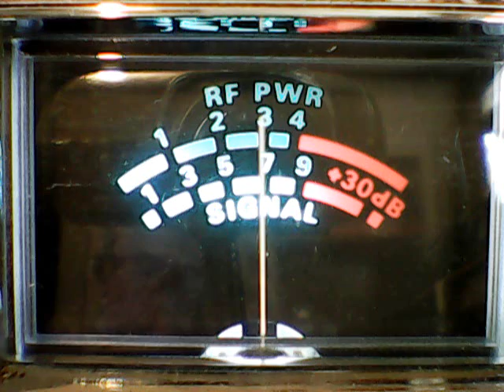27 Ratchet,# 9 Sf,2 Dollar Bill,MMM,1553,Sidewinder,445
DX SATURDAY,FUNNY STUFF!!!425 BYU Backscatter,CB CH 28,10/29/2016